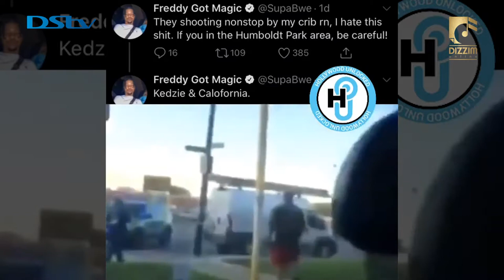WEMASEPETU NA MWANAFA WAUNGANA,MAREKANI WAZIDI KUDAI HAKI/PIGO LA MSANII NIGERIA